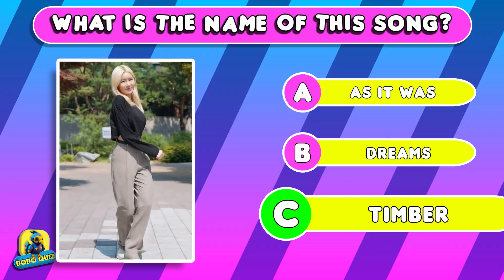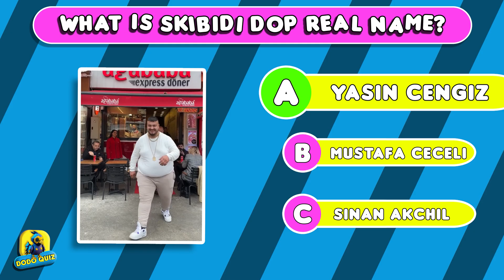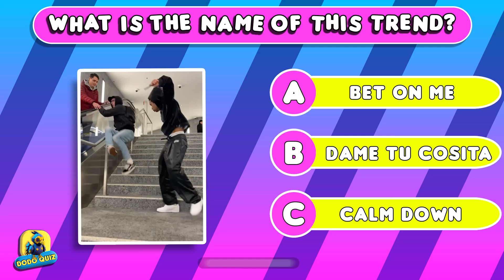Guess Who Is Dancing | Wednesday, Salish Matter, Piper Rockelle, Skibidi Dom Dom Yes Yes